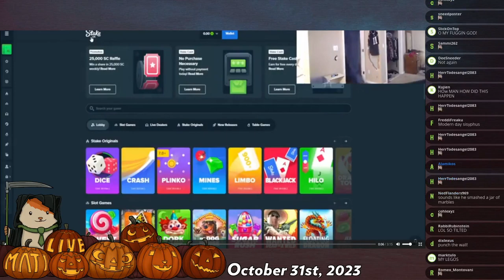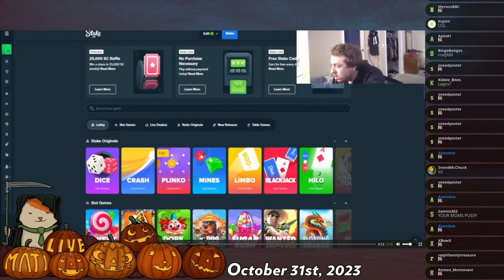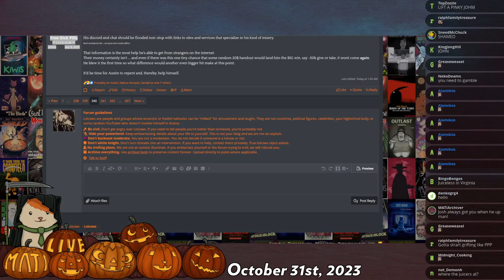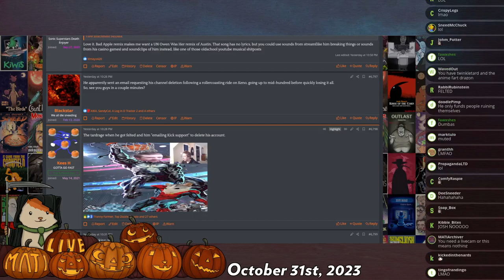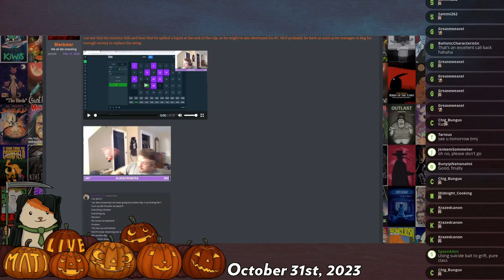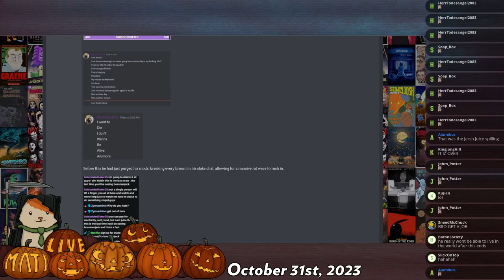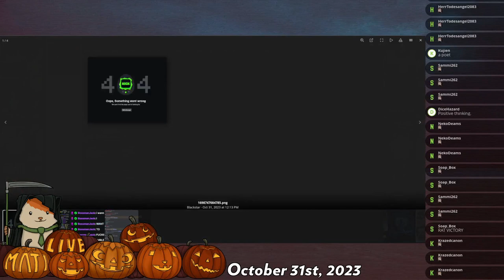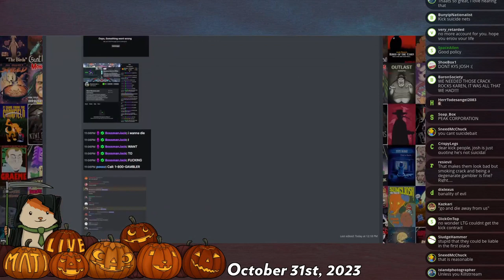BossManJack calls it quits - Mad at the Internet (31 OCT 2023)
BossManJack appears to be done streaming.